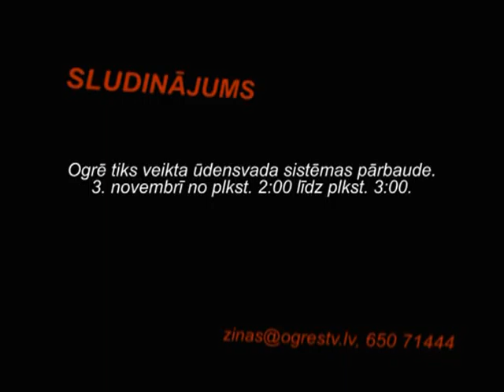31 10 2011 SLUDINAJUJS UDENS PARBAUDE OGRE 1